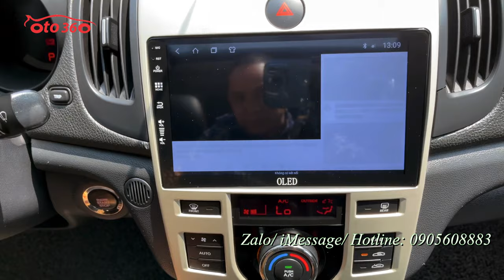Bán xe Sedan hạng C nhập khẩu nguyên chiếc giá rẻ chỉ 308tr Kia Cerato 1.6 AT 2009 bản đủ 10 túi khí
Bán xe Kia Cerato 1.6 AT nhập khẩu ,sản xuất năm 2009, số tự động. Bản Đủ, bản xuất Châu âu 10 túi khí. đăng ký tên tư nhân, biển Hà Nội. Đã lăn bánh được 12 vạn km.
Xe được trang bị động cơ xăng 1.6 L hộp số tự động, nội thất da, điều hoà tự động, khoá thông minh, Stas/stop, cửa nóc, vô lăng bọc da tích hợp các phím điều khiển, hệ thống lái trợ lực điện, hệ thống an toàn 10 túi khí, phanh ABS…đã lắp màn hình Android, camera lùi…